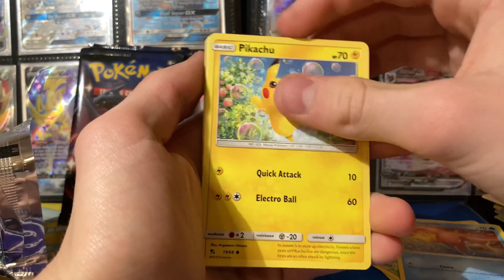FULL ART Pulled! 🤯